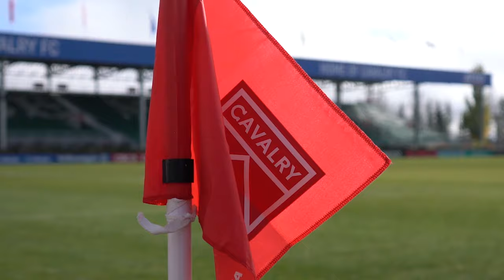The CPL is BACK! 🍁⚽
Match one of twenty-eight. The road to the CPL Shield and North Star Cup begins tomorrow 🍁

We're back. Watch every CPL game on OneSoccer 🔥